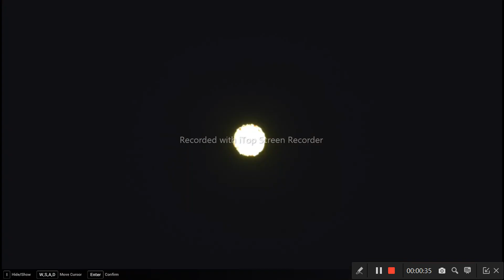HONKAI Impact 3 - Version 6.7